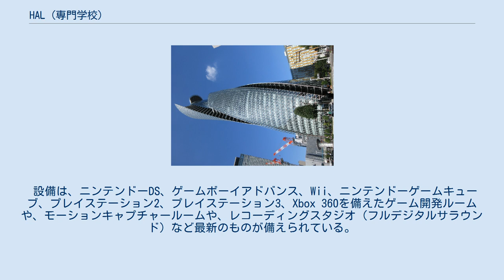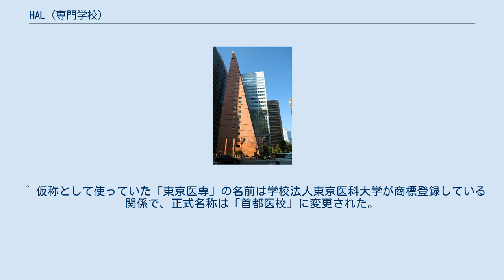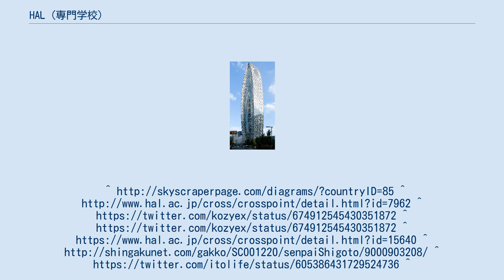HAL (専門学校)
HAL（はる、英略：HAL）は、新宿区・名古屋市・大阪市に所在し、学校法人日本教育財団が運営する私立専門学校である。
 多種多様の学科が運営されている専門学校。
 HAL大阪 HAL名古屋 HAL東京 3校ともモード学園が同じビルに入居している（名古屋・東京はそれぞれ名古屋医専・首都医校も入居している）。
 名古屋駅前の旧三井ビル跡に完成したモード学園スパイラルタワーズ（地上36階、地下3階、2008年3月竣工、2008年4月開校）には、名古屋モード学園、HAL名古屋、名古屋医専が入る。
 設備は、ニンテンドーDS、ゲームボーイアドバンス、Wii、ニンテンドーゲームキューブ、プレイステーション2、プレイステーション3、Xbox 360を備えたゲーム開発ルームや、モーションキャプチャールームや、レコーディングスタジオ（フルデジタルサラウンド）など最新のものが備えられている。
尚、これまで使用していたHAL名古屋の旧校舎は改装され、過去に名古屋医専の南校舎として利用されていたが、現在は2013年4月1日に譲渡され駿台予備校が名古屋校校舎として使用している。
 新宿駅西口の旧朝日生命本社跡に完成したモード学園コクーンタワー（地上50階、地下4階、2008年10月末日竣工、2009年4月開校）には、東京モード学園、HAL東京、首都医校が入る。
学校法人としては日本一高い超高層ビルである。
 ^ 仮称として使っていた「東京医専」の名前は学校法人東京医科大学が商標登録している関係で、正式名称は「首都医校」に変更された。